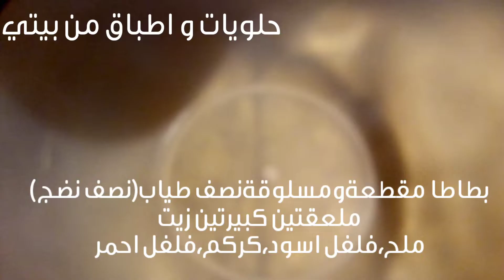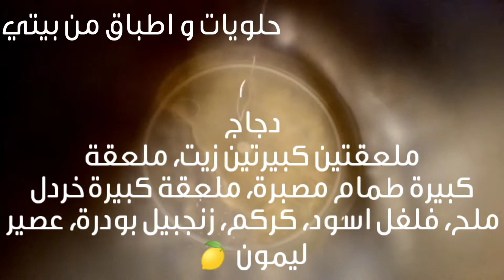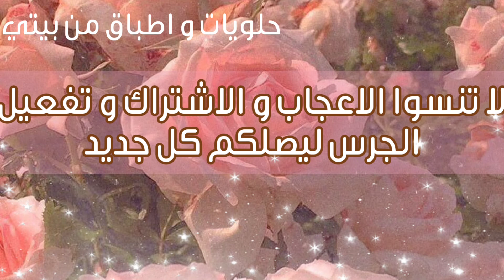دجاج 🍗 محمر و بطاطا🥔 في الفرن بتتبيلة و ذوق ولا اروع 😍😋